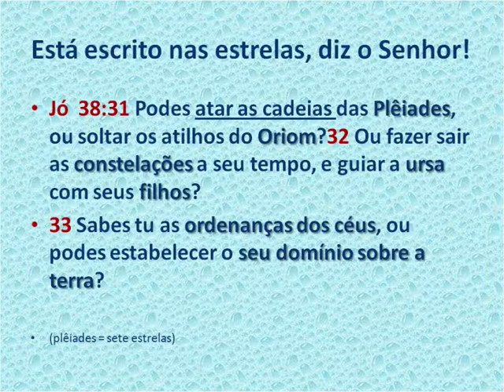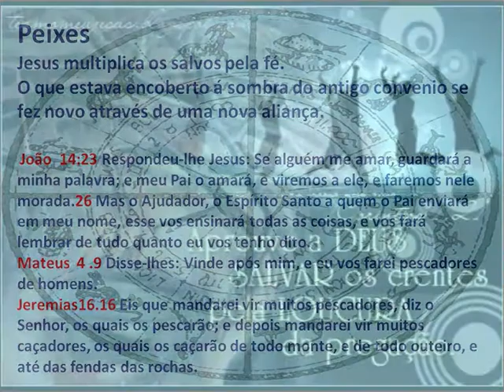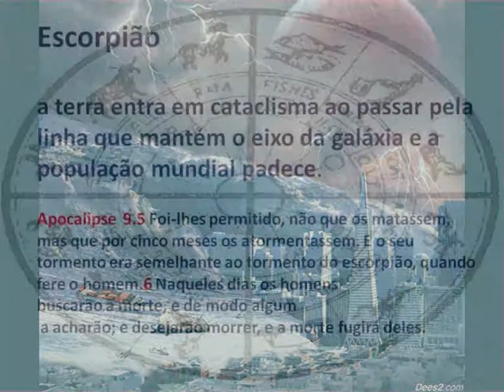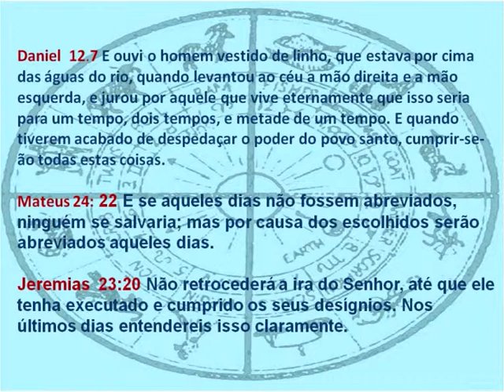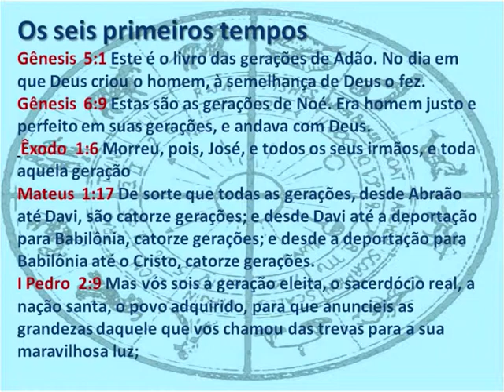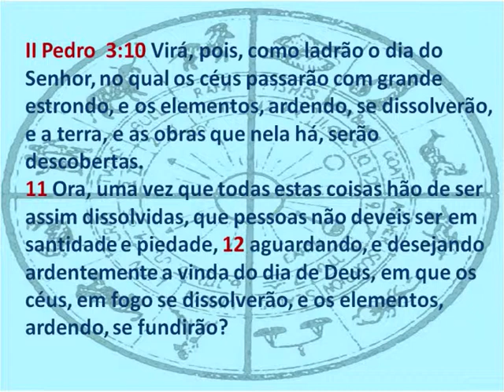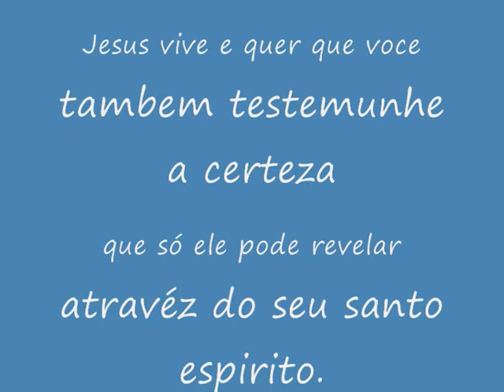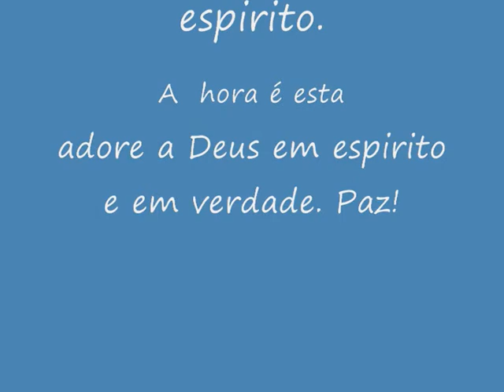Bible in the stars 0001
em resposta a tentativa de banalizar o cristianismo pelo grupo zeitgeist, dizendo ter origem em religiões pagãs, ei um outro angulo, sugerindo que a maneira que a astrologia tem estudado os sinais no céu é inversa.
Se as constelações são representadas por certos icones isso teve uma origem, possivelmente revelada pelo próprio criador e deturpada por parte do egocentrismo de algum governante em tempos longinquos.